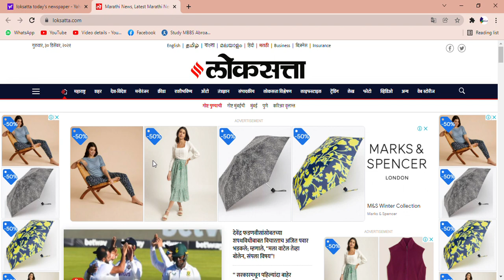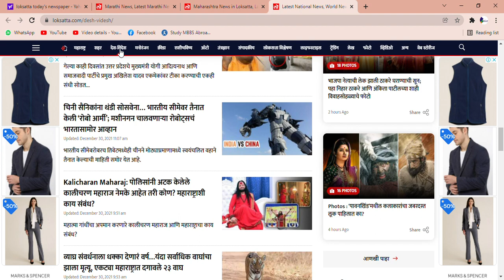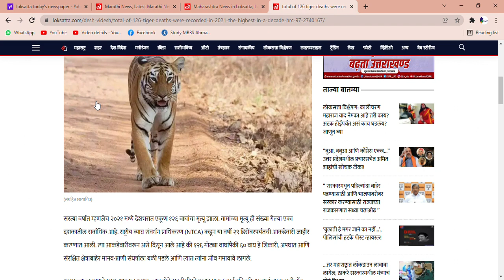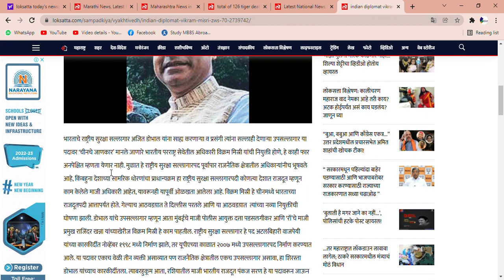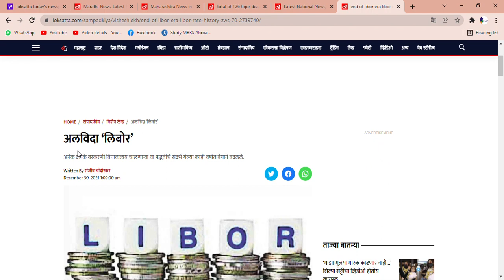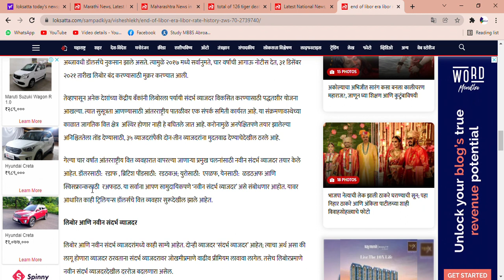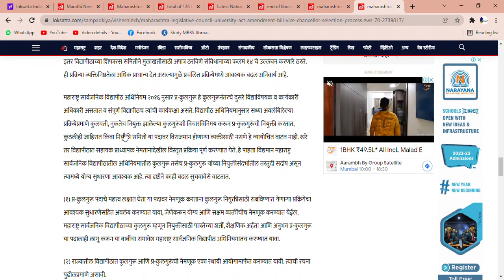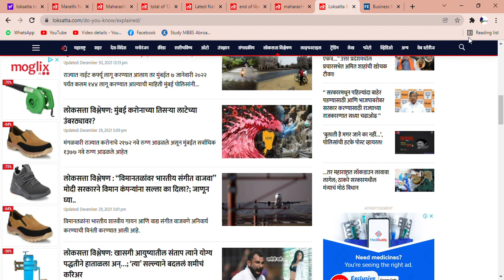Latest Marathi News | mpsc current affairs | Marathi News Paper in Mumbai, Loksatta